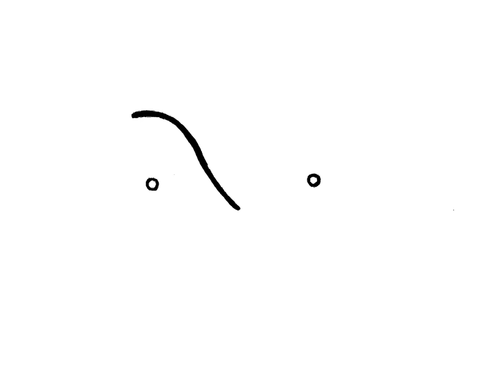Alquimia (corto animado que dibujé en 2007) - Julia Pons Montoro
Corto animado que dibujé a mano en 2007 cuando estudiaba Bellas Artes. Lo realicé con tinta china mediante técnica tradicional. Quise plasmar la unión de los opuestos.
Libros disponibles internacionalmente en Amazon.com en formato Kindle y papel:
❧ La saga "Memorias del Otro Lado"
1. Féyzlim en el País de las Quimeras
2. En la colina de Brys-Néil
3. Un alma para las hadas
4. El señor de las aves
❧ La novela "Los Buenos Vecinos"